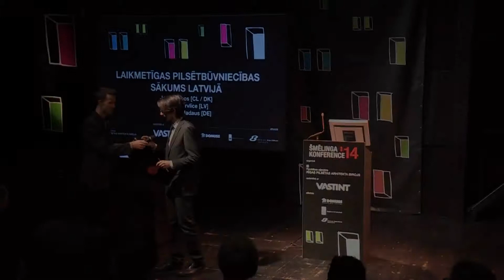01 00 Aleksandrs LV